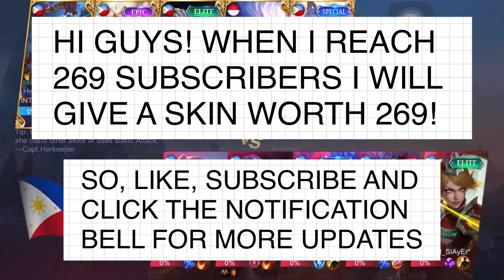AMETHYST DANCE GOT MANIAC AGAIN! ENEMY CONCEDE DEFEAT!GUINEVERE GAMEPLAY - Mobile Legends